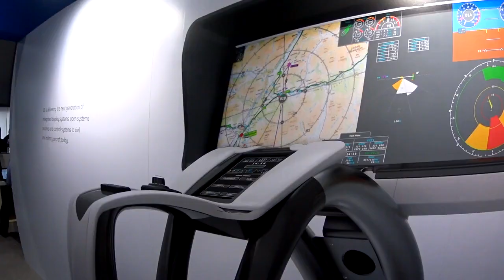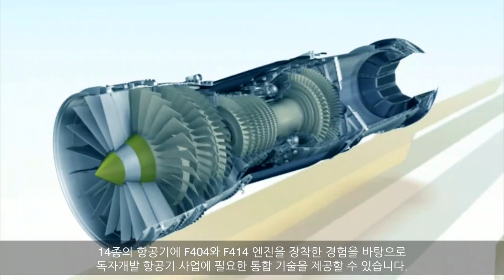서울 ADEX 2015 - 알 딜리베로(Al Dilibero) GE항공 군용엔진사업 부사장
GE는 2015년 10월 20일부터 25일까지 개최된 '서울 국제 항공우주 및 방위산업 전시회(서울 ADEX 2015)'에 참가해 최첨단 항공 엔진 기술을 선보였다. GE는 3D 영상관 및 터치스크린 등 첨단 시연 기술을 활용해 GE항공의 최신 엔진을 소개하고 한국 항공 산업과의 파트너로써 KF-X에 제안하는 F414엔진 기술의 우수성을 강조했다.